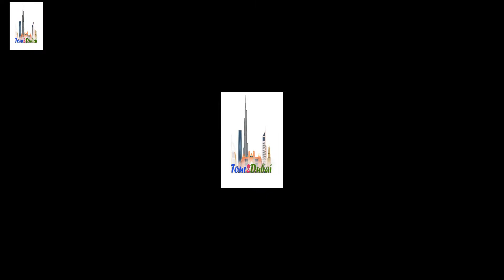Expo 2020 Dubai-UAE | Kazakhstan Pavilion | Beautiful Music Program